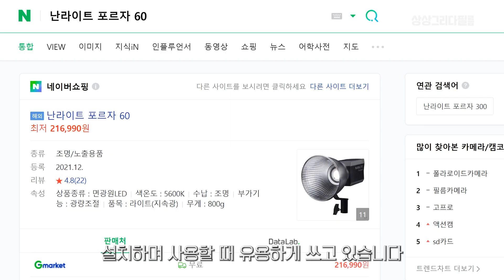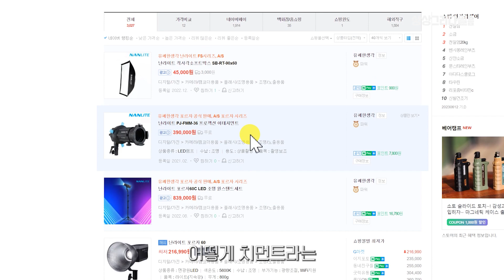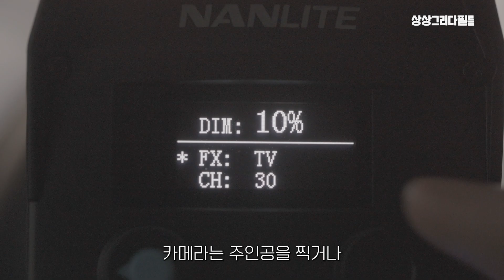[촬영장비] 룩스패드를 넘어 조명 연출의 첫 파트너#포르자60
안녕하세요.
선생님들 학교에서 조명 사용하실 때 룩스패드 많이 사용하시죠
룩스패드는 정말 학교현장에서 쓰기 좋은 조명입니다.
이런 종류의 조명을 면광원이라고 하는데요.
부드럽게 골고루 빛을 잘 퍼트려줍니다.
지금 소개해드리는 조명은 난라이트 포르자60이라는 조명입니다.
이제 단지 빛을 밝히는 조명에서
연출을 위한 조명을 생각하신다면 그 첫 파트너가
되어줄 수 있는 조명입니다.
한번 같이 보시죠!